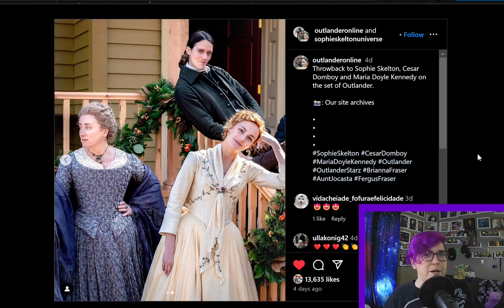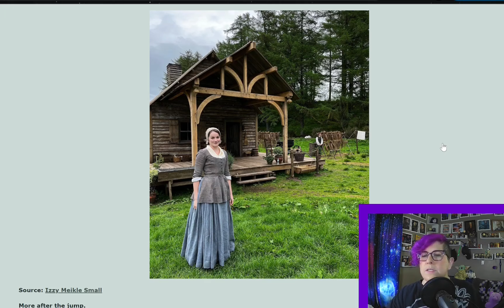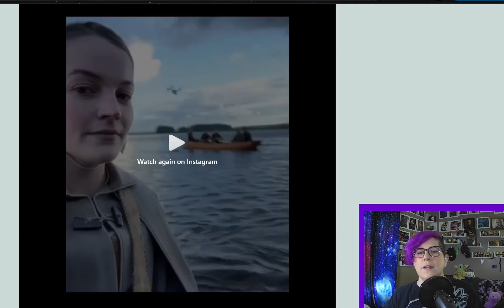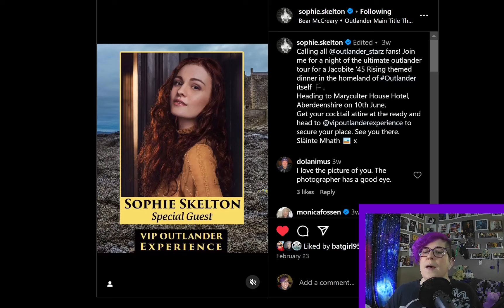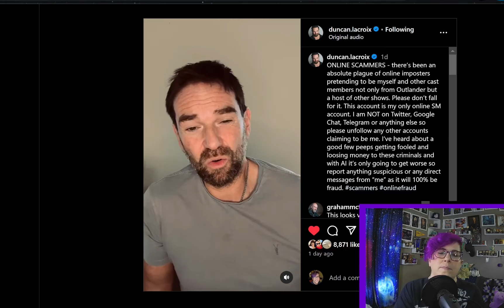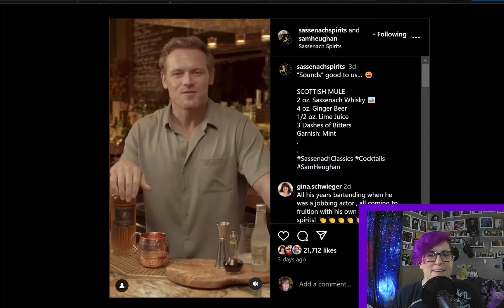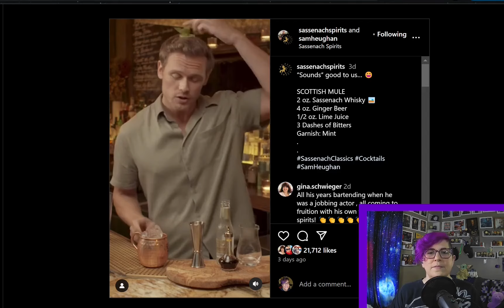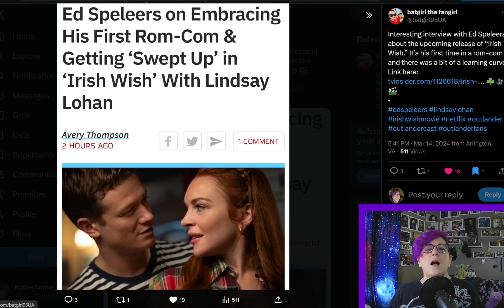Sam Heughan Mixes Again, Loads of Outlander Behind the Scenes, Duncan Lacroix's Warning & More!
Quite a few Behind the Scenes images and a video from Season 7 plus more from Sam Heughan as he continues to educate us on the proper techniques of mixology. Caitriona Balfe and Maria Kennedy Doyle are nominated at the IFTA's and Richard Rankin performs a feat of strength while Sophie Skelton offers the chance to meet.
Plus Duncan Lacroix reiterates the importance of fraud awareness and shares one more image from Australia.